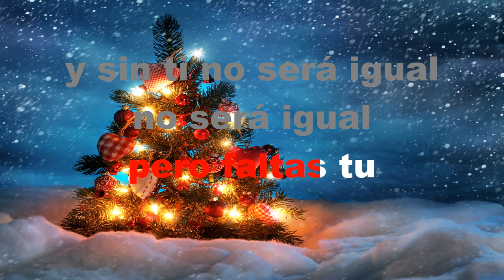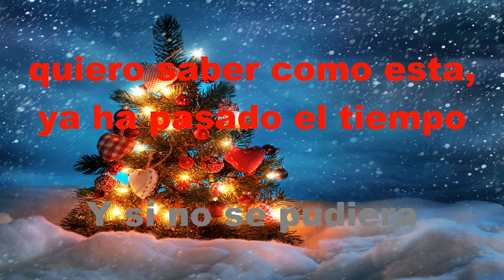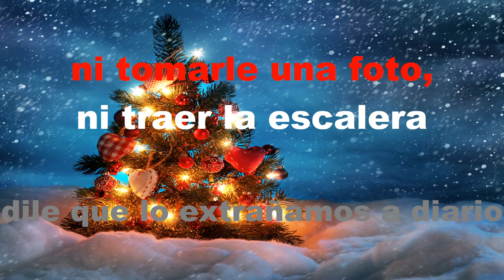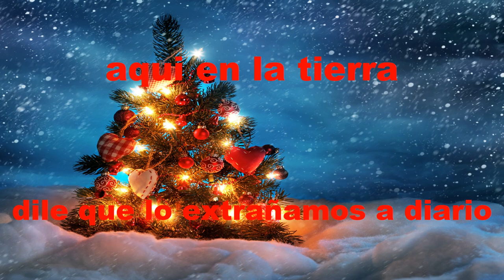Una Cartita Para Santa - KARAOKE - Estilo Campirano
Cancion de: Los Traviesos De La Sierra